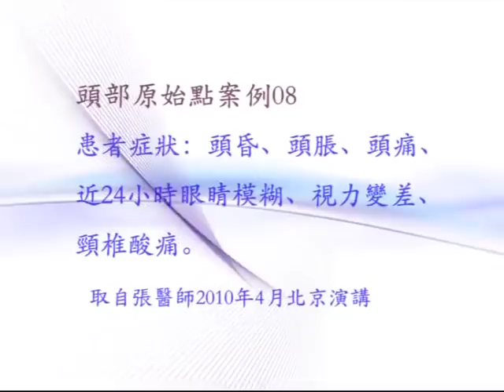解決您頭昏腦脹、視力模糊的問題